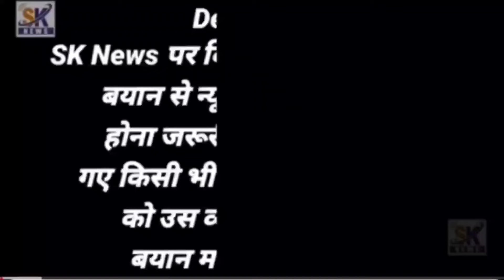बंडूकाका बच्छाव यांचा एल्गार.. मोठी गर्दी.. विरोधकांवर टीका.. भरला फॉर्म...